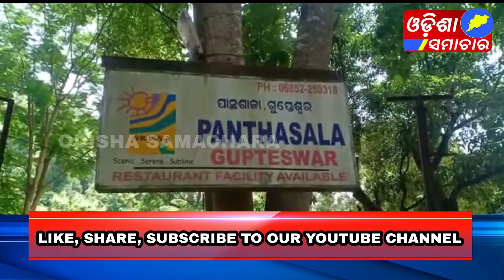BOLBOM YATRA STOP IN KORAPUT GUPTESWARA